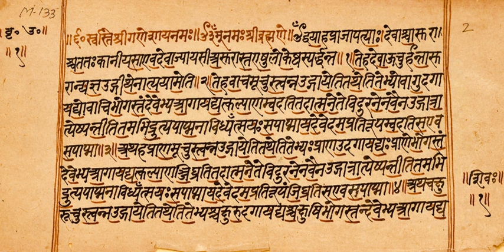Brihadaranyaka Upanishad | Wikipedia audio article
This is an audio version of the Wikipedia Article:
Brihadaranyaka Upanishad

- Socrates

SUMMARY
The Brihadaranyaka Upanishad (Sanskrit: बृहदारण्यक उपनिषद्, Bṛhadāraṇyaka Upaniṣad)  is one of the Principal Upanishads and one of the oldest Upanishadic scriptures of Hinduism. A key scripture to various schools of Hinduism, the Brihadaranyaka Upanisad is tenth in the Muktikā or "canon of 108 Upanishads".The Brihadaranyaka Upanishad is estimated to have been composed about 700 BCE, excluding some parts estimated to have been composed after the Chandogya Upanishad. The Sanskrit language text is contained within the Shatapatha Brahmana, which is itself a part of the Shukla Yajur Veda.The Brihadaranyaka Upanishad is a treatise on Ātman (Soul, Self), includes passages on metaphysics, ethics and a yearning for knowledge that influenced various Indian religions, ancient and medieval scholars, and attracted secondary works such as those by Madhvacharya and Adi Shankara.